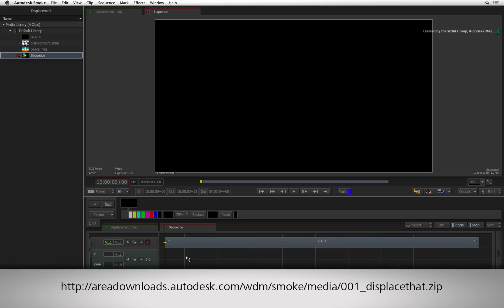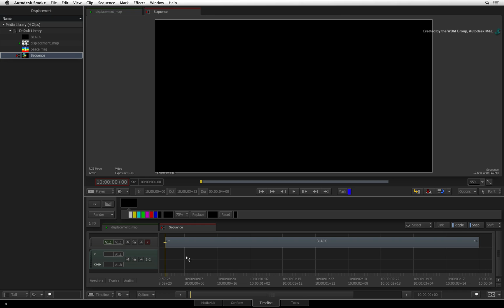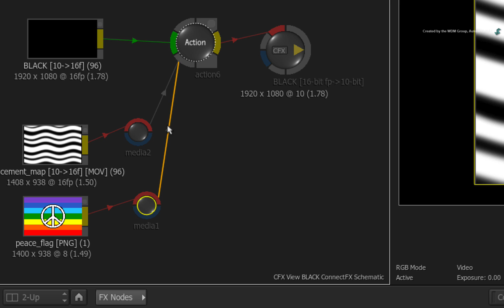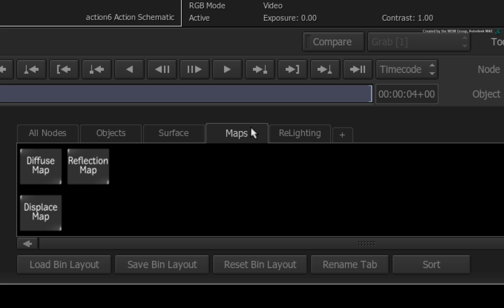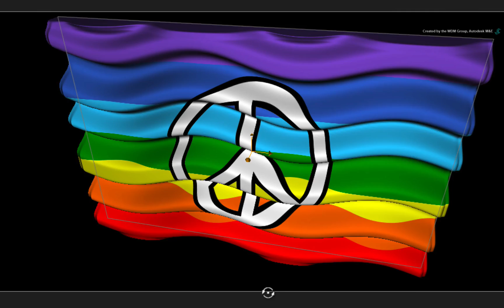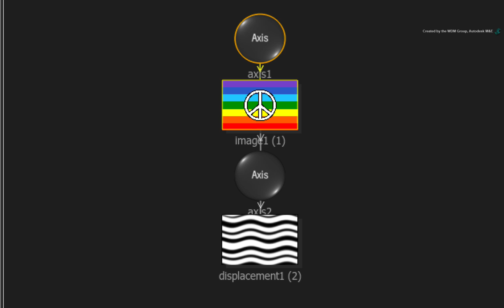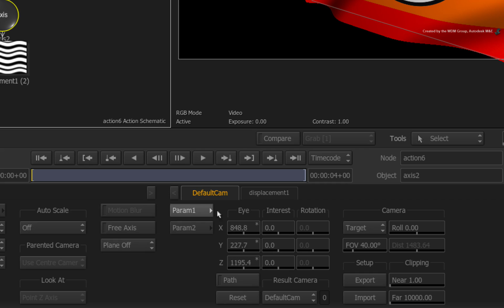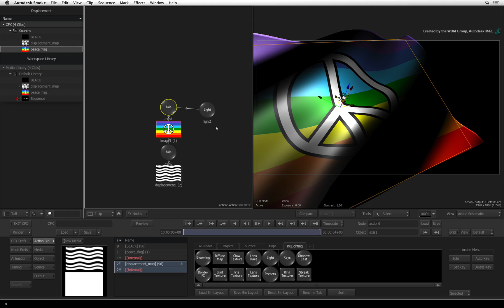3D Displacement: Displace that in Action!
Level: Beginner
Recorded in: Autodesk Smoke 2013 Extension 1

This video teaches you how to do 3D displacement on a 3D surface object in Action.

Good for bringing things to life such as  waving flags and simulating textures - Satin, plastics and etc.